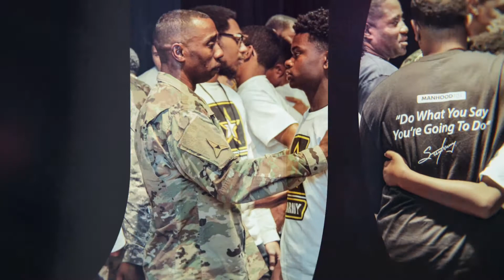I Am Supposed to be a King : Harvey Foundation + Pastor Ricky Rush